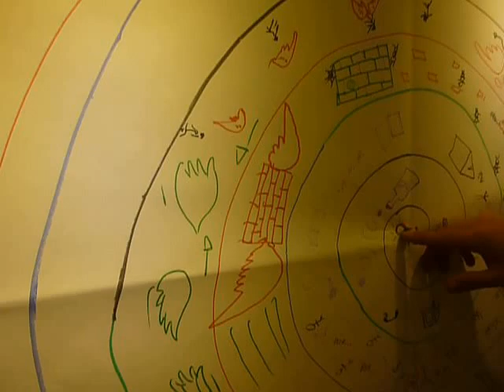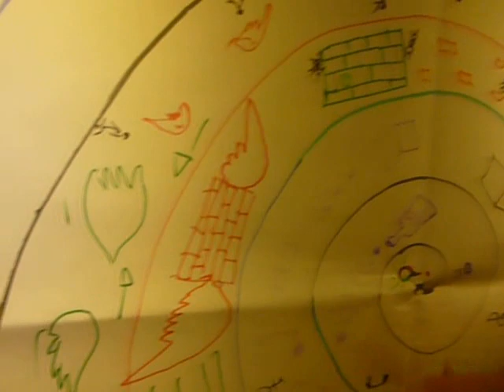Cafe Redes Zona centro Taller @tejeRedes + @SomosMas +